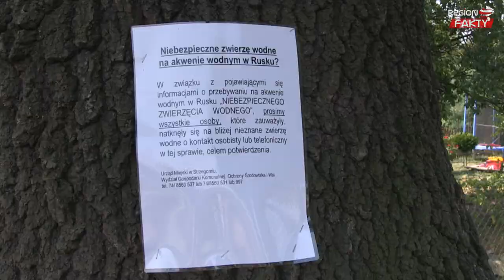Potwór z Ruska (SONDA)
O popularnym Nessie (tak pieszczotliwie nazywa się potwora z Loch Ness) powstało mnóstwo legend, wiele osób twierdzi, że na własne oczy widziało wielkiego gada, żyjącego w jednym z jezior w Szkocji. Podobnie jest ze zwierzęciem, które pojawiło się w stawach w Rusku (gm. Strzegom). Mieszkańcy przypisują mu atak na dziewczynkę i pożarcie psa. Zobaczcie, co o nim mówią